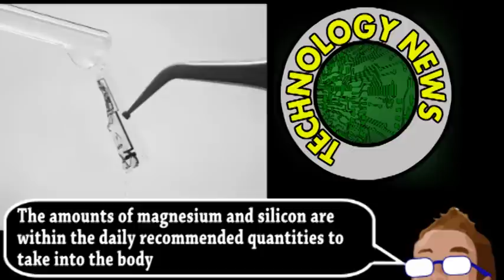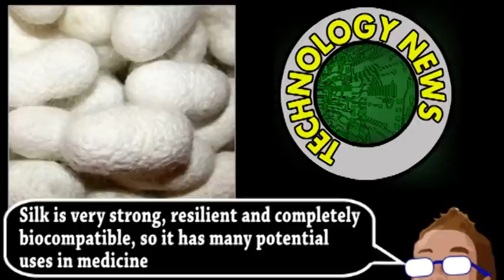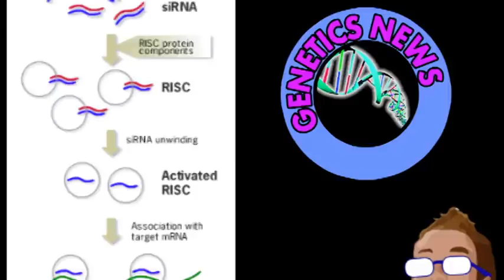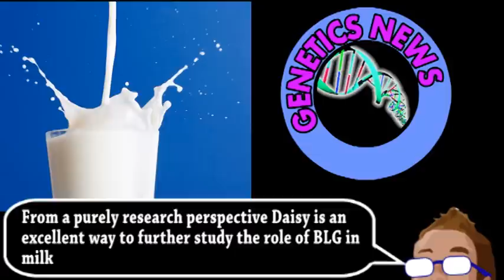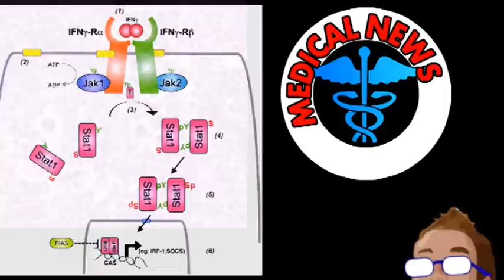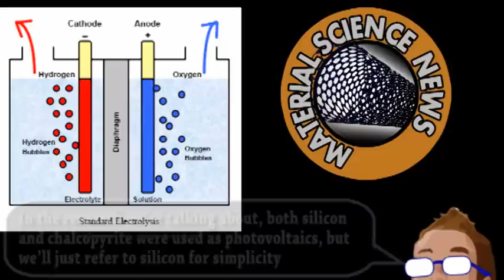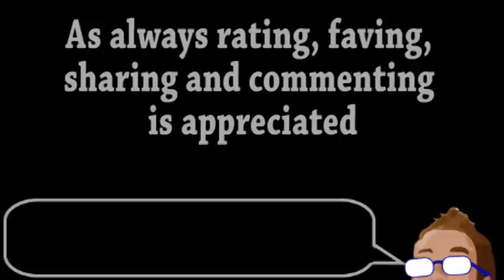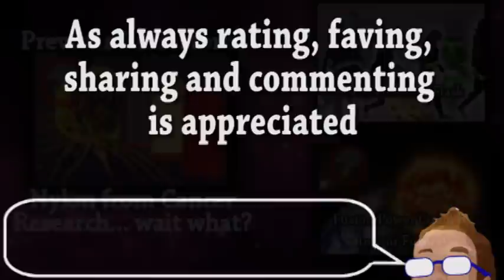Electronics That Dissolve INSIDE YOU (Brainstorm Ep111)